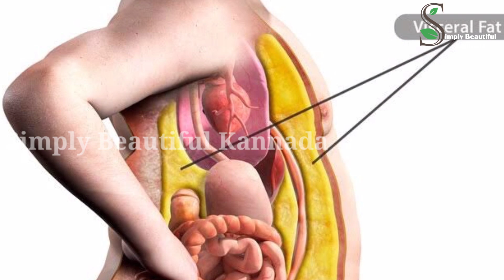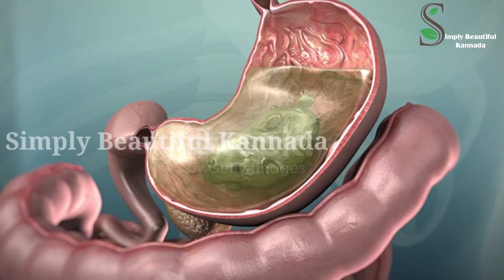1 ಬಾರಿ ಕುಡಿದರೆ ಸಾಕು ಹೊಟ್ಟೆ ,ಸೊಂಟ,ತೊಡೆ ಬೊಜ್ಜು ಬೆಣ್ಣೆಯಂತೆ ಕರಗುತ್ತದೆ | weight loss drink kannada